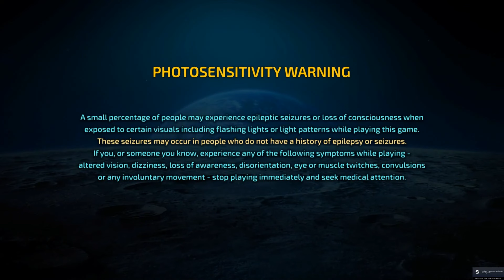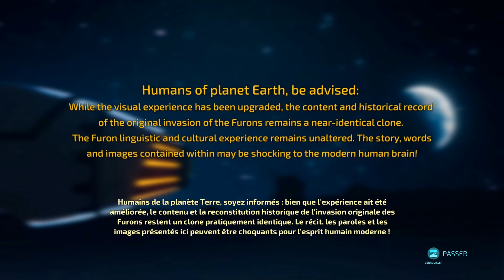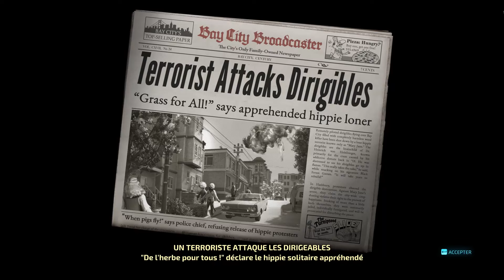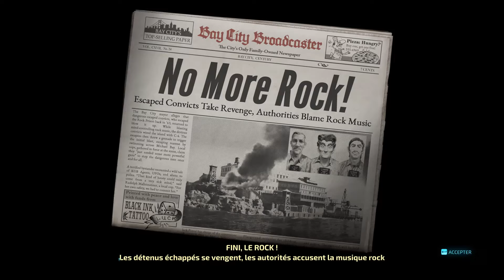DESTROY ALL HUMANS 2 - REPROBED DÉCOUVERTE DÉMO - FR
Let's play / Walkthrough COMPLET / DÉCOUVERTE / PREMIÈRE / OÙ TROUVER / PROGRESSION PAS À PAS / LOCALISATION / POSITION / SOLUCE